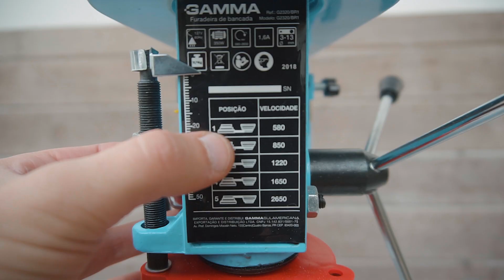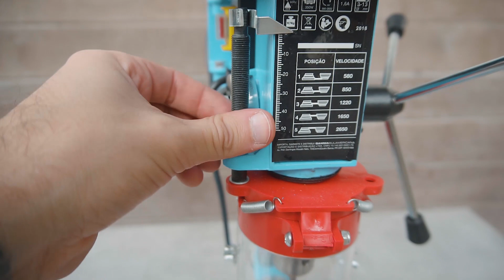TUDO SOBRE FURADEIRA DE BANCADA GAMMA G2320 | DE APÊ NOVO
TUDO SOBRE MINHA FURADEIRA DE BANCADA GAMMA G2320   | DE APÊ NOVO

Nesse vídeo eu falei da furadeira de bancada gamma g2320, essa ferramenta vai me ajudar muito a deixar os projetos com um acabamento melhor :)

Link da furadeira de bancada

Seja membro e ajude esse canal a continuar a existir, com o membros você tem acesso a videos exclusivos e participa da decisão dos conteúdos  :)